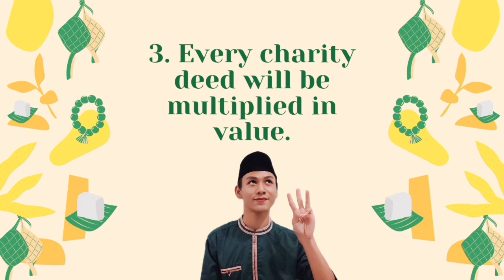Ramadhan Ya Kareem - Academic Speaking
Assignment 7 for Academic Speaking

Name Ahmad Yazid Kurniawan
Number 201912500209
Class R4C
Lecture Ma'am Noni Marlianingsih, S. S., M, Hum.
ACADEMIC SPEAKING